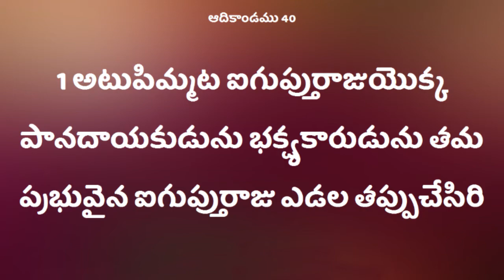Deevena Sandesalu//Pastor.Paul Prasad garu//msg-2